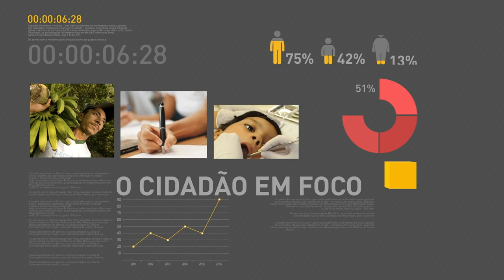BOLETIM REPÓRTER NBR 19h - 20 de fevereiro de 2018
REPÓRTER NBR 19h - 20.02.18: Forças Armadas realizam operações em diversos pontos do Rio de Janeiro. Até o momento, 11 pessoas foram presas. E mais: Ministro das Relações Exteriores, Aloysio Nunes, participa do programa A Voz Do Brasil.